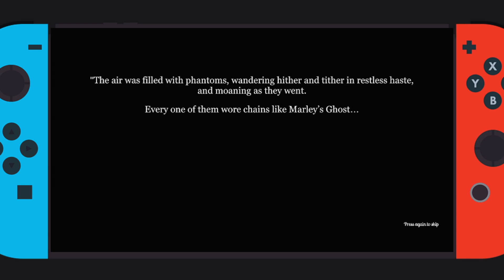Ebenezer and the Invisible World for Nintendo Switch (GAMEPLAY)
My First 9 Minutes Ebenezer and the Invisible World gameplay for Nintendo Switch